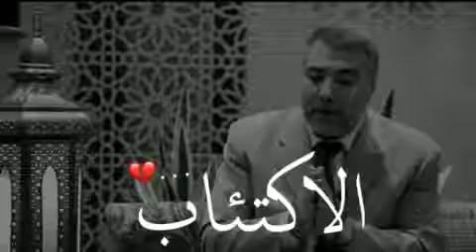💛…حالات وتس اب دينية محاضرات مؤثرة حزينة,طرق علاج الخوف الاكتئاب الحزن,محاضرة عبد الدائم الكحيل,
حالات وتس اب دينية حزينة, محاضرات دينية مؤثرة, حكم ومحاضرات, عبر ومحاضرات جميلة